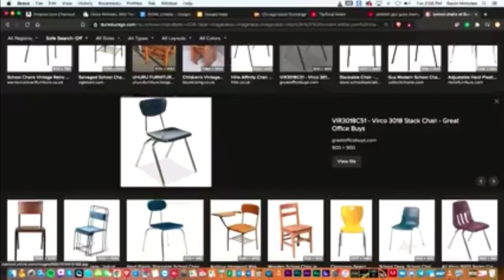S03S65 Gavin McInnes - Shift The Focus (Growing Up In A Scottish Household)